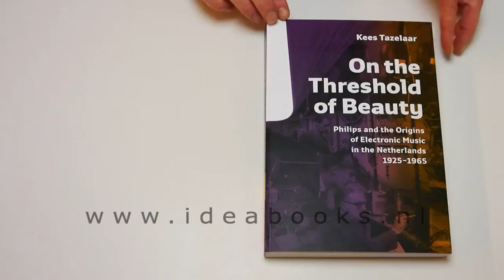On the Threshold of Beauty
Preview of 'On the Threshold of Beauty' by Kees Tazelaar.